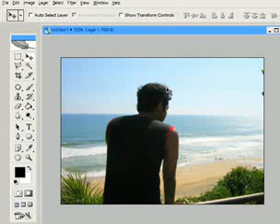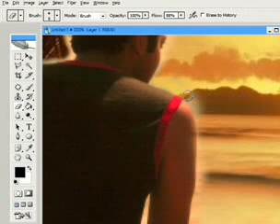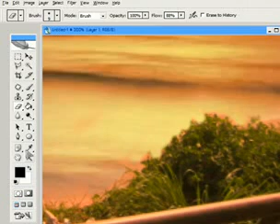Changing Background In Photoshop from www metacafe com